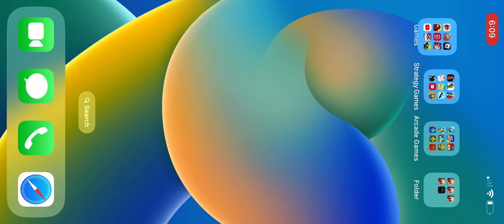Prey but Roblox edition